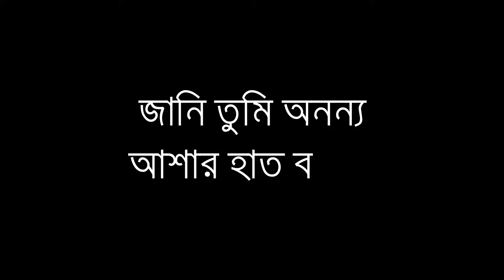Hoyto Tomari Janya | Manna Dey | Acoustic Karaoke With Lyrics | Only Guitar Chords...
Song: Hoyto Tomari Janya
Song: হয়তো তোমারই জন্য
Artiste: Manna Dey
Music Director: Sudhin Dasgupta
Lyricist: Sudhin Dasgupta
Film: Teen Bhubaner Parey